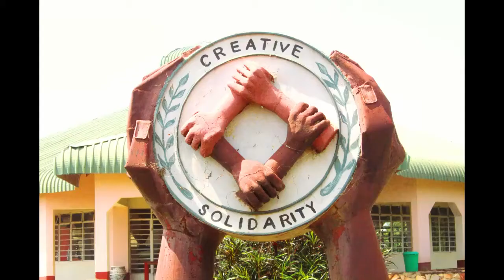Endre Lele rii - Sr. Maria Tereza Choir - Adjumani